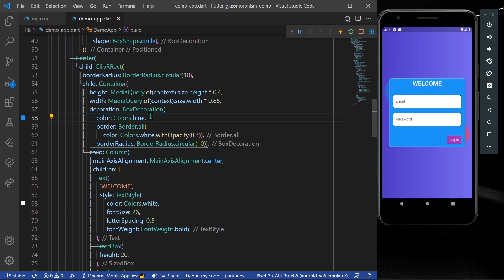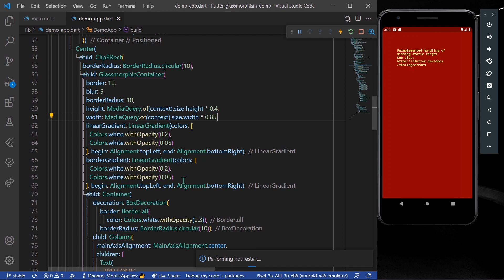Flutter Glassmorphism UI | Two Ways To Get Glassmorphism | Flutter Tutorials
In This Video we will see how we can get glassmorphism UI in Flutter, There are two ways you can use to get glassmorphism UI trend for your flutter app.

Do Like The Video if found it Helpful.